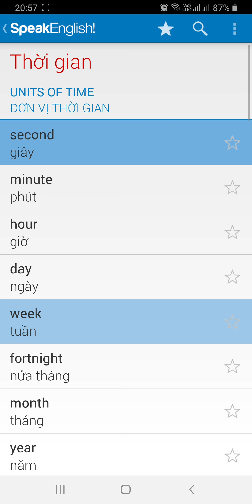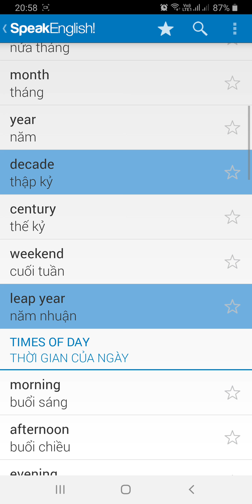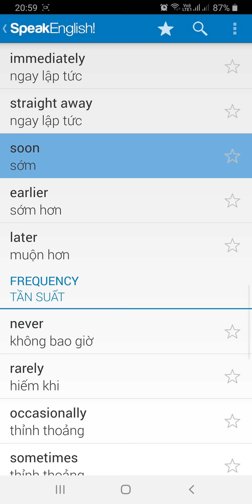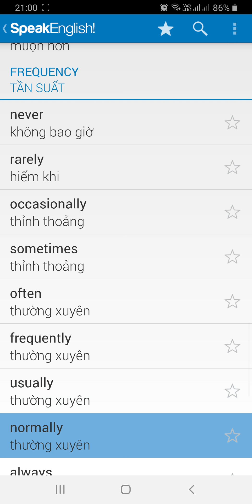Thời gian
English